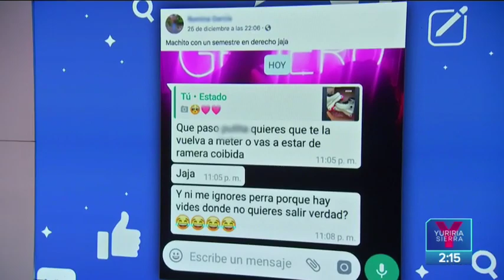Joven de la FES Aragón es extorsionada con difusión de videos íntimos | Noticias con Yuriria Sierra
Una joven estudiante de la FES Aragon de la UNAM está siendo extorsionada por otro alumno de difundir videos íntimos. La carrera de derecho acompaña a la víctima en el proceso.